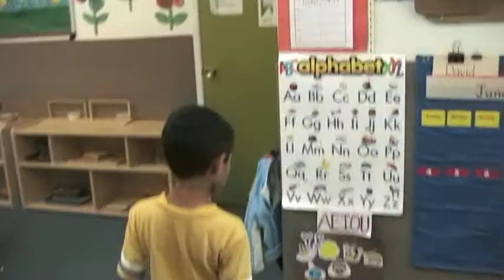Complete version - Last week of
Check out Shivaum's last few days at the Montessori

rk productions